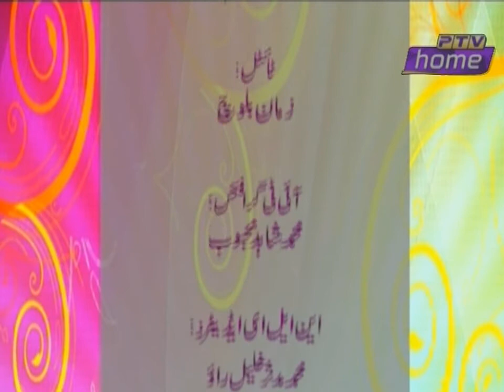EID SHOW SPECIAL 2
HOSTS: SHAKAIB AHMAD & RAHAT BANO.
GUESTS:
SYED ALI MOOSA GILLANI.
DR. NAJMA SHAHEEN KHOSA.
KHALID MAHMOOD KHOKHAR.
DR. SHAHINA KARIM.